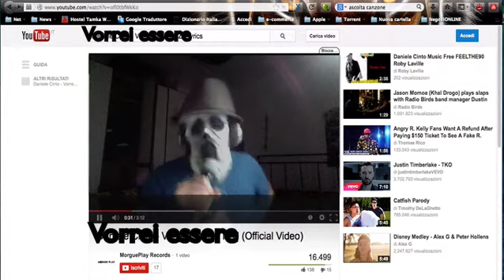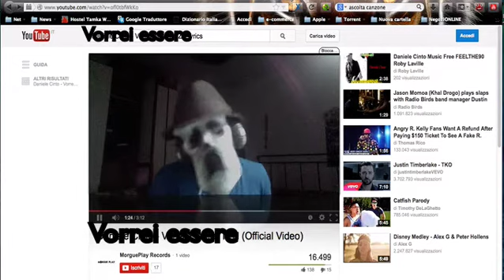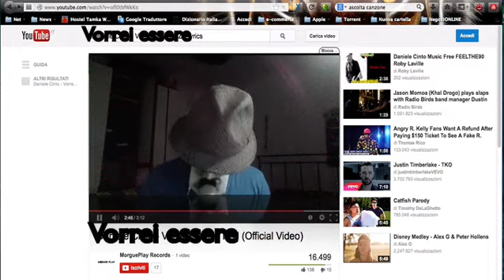Vorrei essere Tiziano Ferro PARODIA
Vorrei essere Tiziano Ferro, vestire come TZN, PARODY